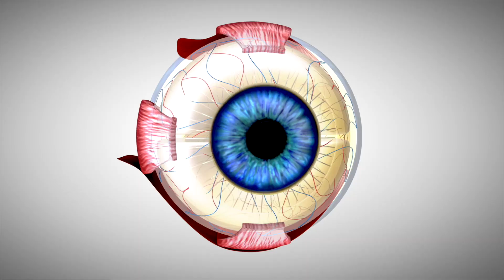[CLDO] A Degeneração Macular Relacionada à Idade - 28.05.23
A Degeneração Macular Relacionada à Idade é uma doença degenerativa e progressiva que acomete a área central da retina (mácula), na qual as imagens são formadas, levando invariavelmente à perda da visão central. O principal fator de risco para a DMRI é o aumento da idade.